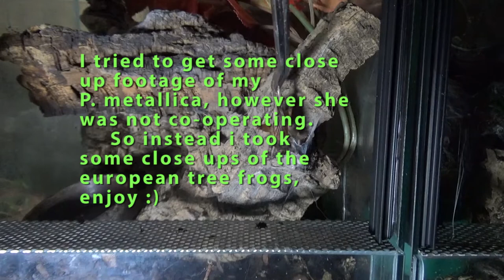european tree frogs (Hyla arborea)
this was an unintentional vid, the last frog is one of my whites. hope you enjoy, I managed to get some pretty neat quality.